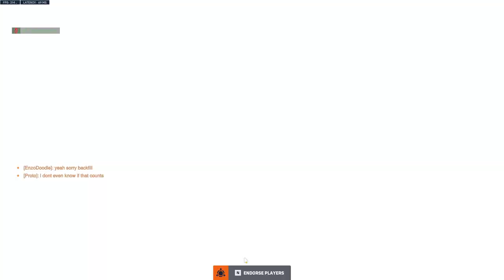Overwatch 2 They Made Me Do This!